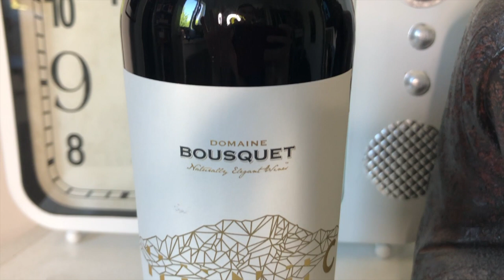Le Petit Ballon | Septembre 2019 (Box de Vins)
Le Petit Ballon est une box de vin qui vous envoi chaque mois deux bouteilles sélectionnées avec soin par un grand sommelier. Les trois formules proposées à 19.90 €, 22.90 € et 39.90 € sauront satisfaire chaque dégustateurs !

Box Présentée par Louise de Freckles&Beauty.
Retrouvez de la beauté, du lifestyle et des ouvertures de box sur sa chaîne !

A bientôt sur la Chaîne des Box !